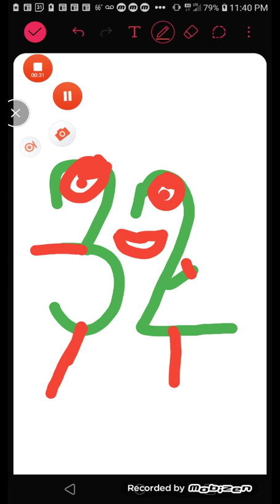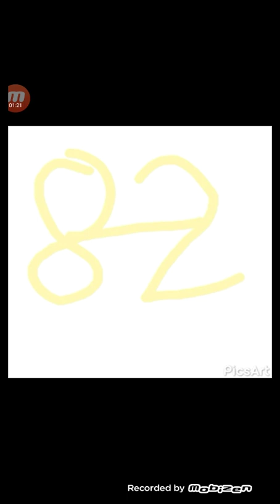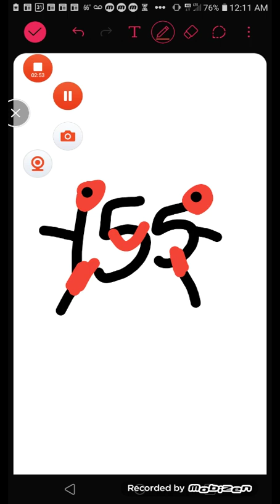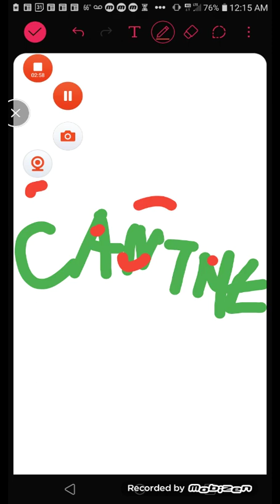abstract number count 164